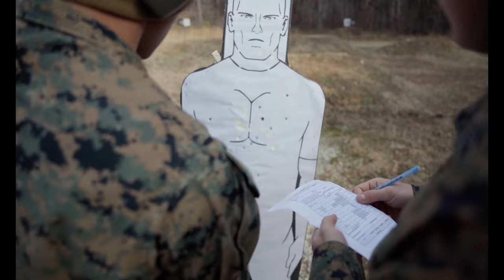U.S. Marines with 23rd Marine Regiment Conduct M17 Pistol Qualification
23rd Marines Conduct M17 Pistol Qualification
FORT PICKETT, VA, UNITED STATES
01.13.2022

U.S. Marines with 23rd Marine Regiment, 4th Marine Division, conduct pistol qualification with the M17 Modular Handgun System at Fort Pickett, Virginia on Jan. 13, 2022. Marines completed the training alongside Soldiers from the 919th Military Police Company of the New Mexico National Guard. Reserve Marines, while supporting Operation Allies Welcome, are maintaining proficiency in their respective occupational specialties to ensure they are always ready to augment and reinforce the Active Component. The Department of Defense, through the U.S. Northern Command, and in support of the Department of Homeland Security, is providing transportation, temporary housing, medical screening, and general support for at least 50,000 Afghan evacuees at suitable facilities, in permanent or temporary structures, as quickly as possible. This initiative provides Afghan personnel essential support at secure locations outside Afghanistan. (U.S. Marine Corps video by Cpl. James Stanfield)